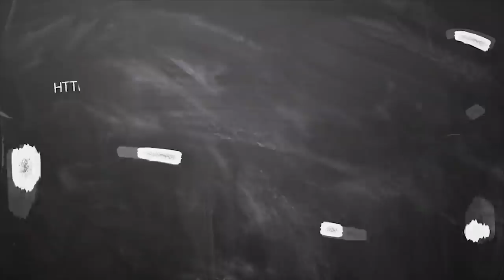June Month Rasi Palan 2019 kadagam || கடகம் ஜூன் மாத பலன் 2019 || June month prediction 2019